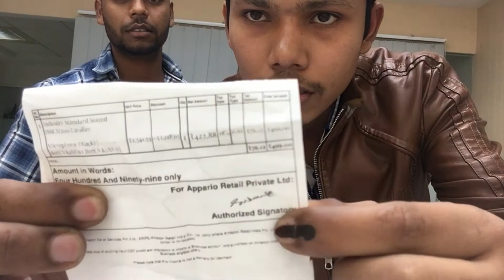Best Dual Collar mic for YouTubers and Interview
Best mic for youtubers
dual collar mic for interview
dual collar mic for youtubers
dual collar mic in best price

GoPro i used
SJ 4000
Mic i used
Best Tripod
Best MonoPod
Scoyco Gloves
My Daily Helmet
My Riding Helmet